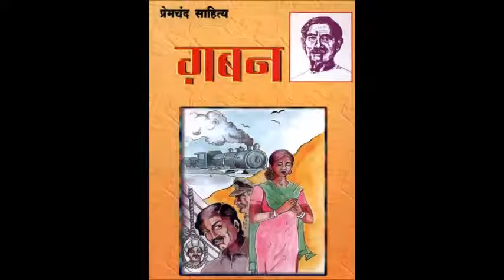प्रेमचंद साहित्य _गबन_भाग 2_Audiobook